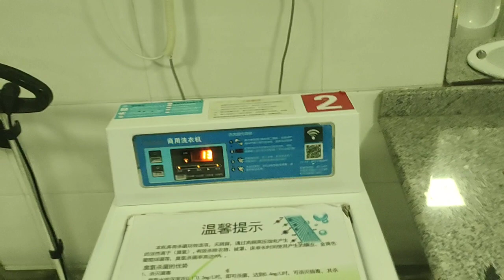Washing Clothes at Dormitory of Hebei Normal University